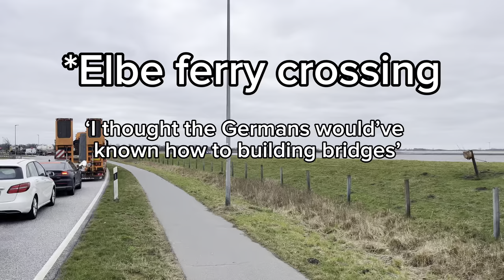Driving my Trabant from Germany to England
Join me on my dumb adventure.

The trabant is a 2 cylinder, 2 stroke power house (20 horsepower) and was created under the iron curtain of the Soviet Union in the GDR, German Democratic Republic. I struggle to understand the huge following behind these to begin with, but as my ownership goes on I start to like the little green machine